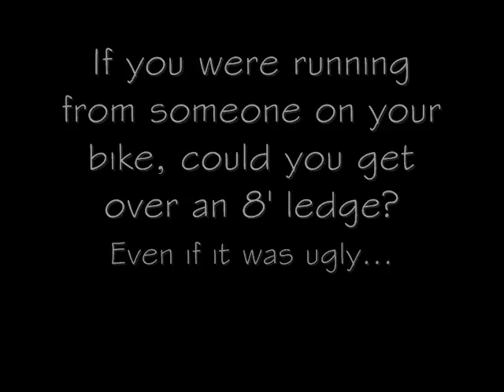8' VERTICAL - crashed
I was asked a question, so I found the answer...